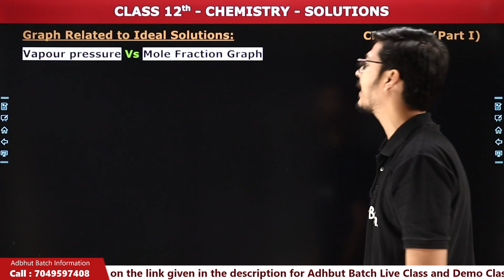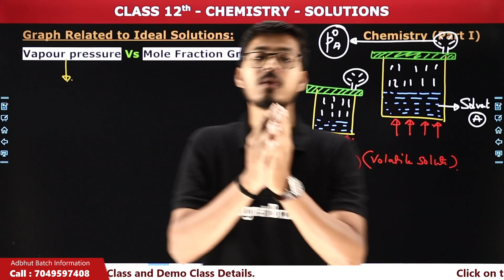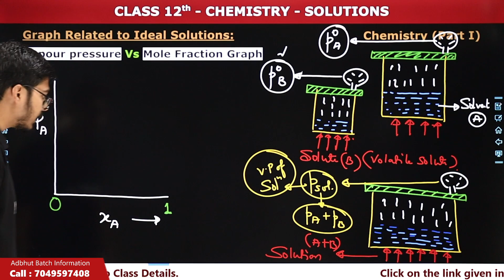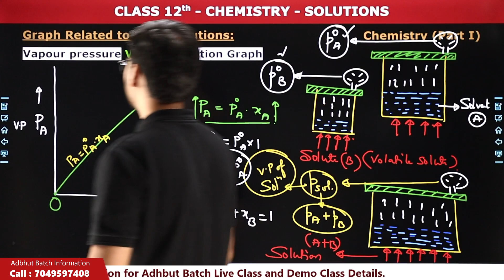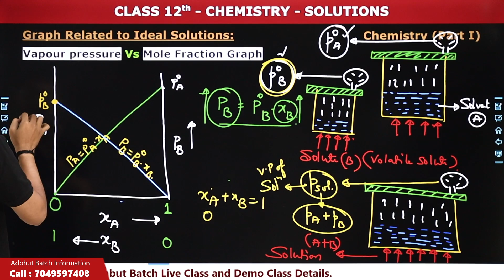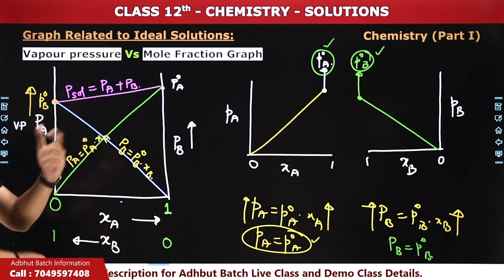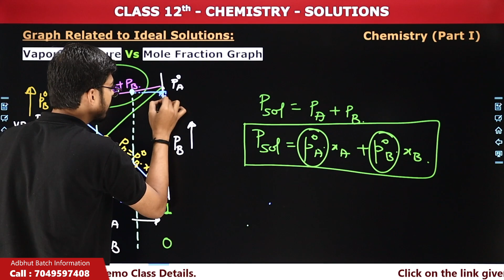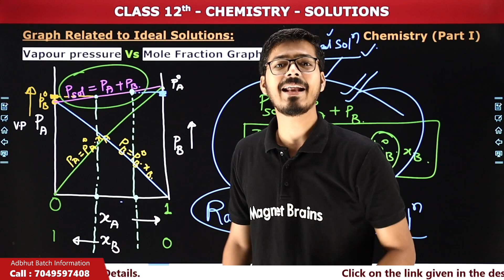Graph Related to Ideal Solutions - Solutions | Class 12 Chemistry Chapter 1 | CBSE 2024-25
✔️ Class: 12th
✔️ Subject: Chemistry
✔️ Chapter: Solutions (Chapter 1)
✔️ Topic Name: Graph Related to Ideal Solutions - Solutions
✔️ Topics Covered In This Video (By Hemant Sir): In this informative tutorial, we delve into the intriguing topic of graphs related to ideal solutions, as covered in Class 12 Chemistry Chapter 1. Join us as we explore the behavior of ideal solutions through various graphs, understanding their unique characteristics and properties. We'll uncover how these graphs depict the relationship between vapor pressure, temperature, and composition in ideal solutions. Our expert instructor will provide clear explanations, illustrative examples, and practical demonstrations to help you grasp the concepts effectively.
00:00 Introduction: Graph Related to Ideal Solutions
01:56 Graph Related to Ideal Solutions
29:18 Website Overview

graph of ideal solution class 12
non ideal solution graph class 12
ideal and non ideal solution class 12
important graphs in chemistry class 12
define ideal and non ideal solutions give one example of each